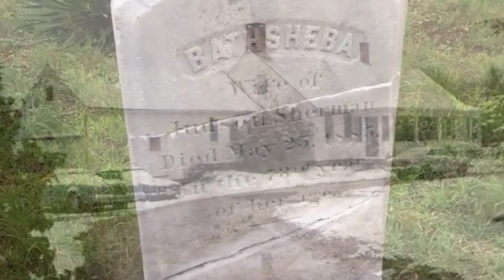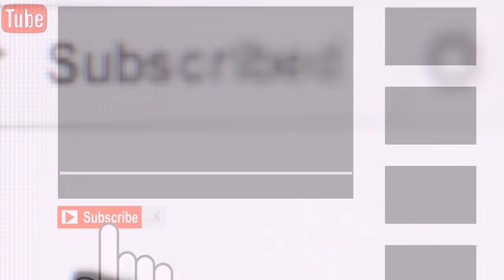Real Story of Horror Movie The Conjuring - Asal May Kya Hwa Tha ?